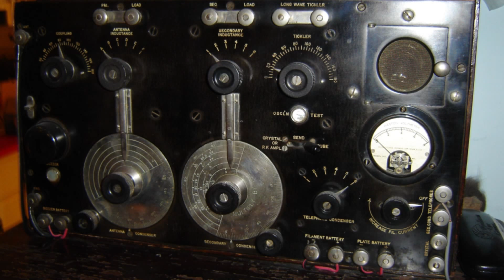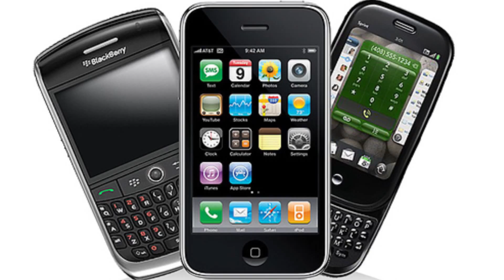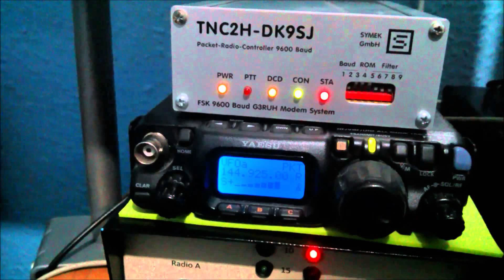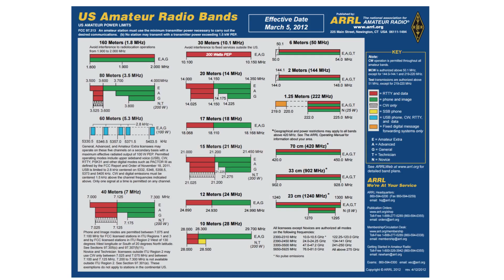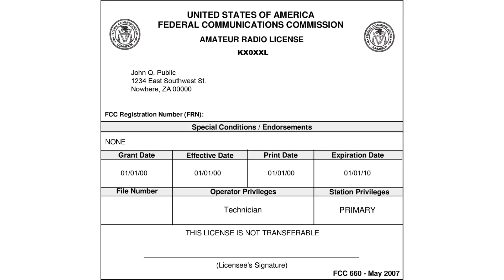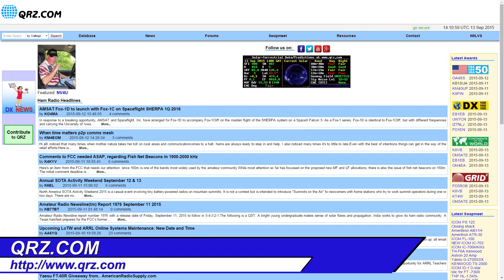Why Get into Amateur Radio?